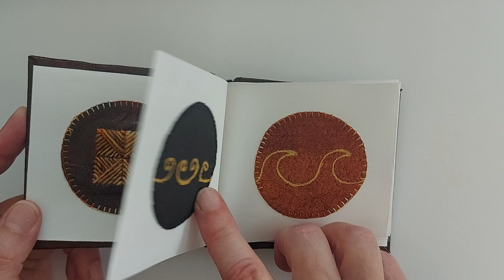Little Book of Circles: Mycenaean Pots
Inspired by Mixed Media piece created for "Making Waves" - the TOPstitch exhibition at Wymondham Arts Centre, September 2024.